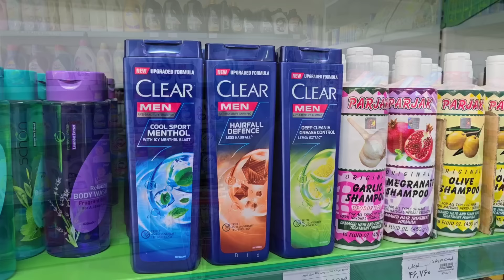The BID family is planning to change their careers and say goodbye to animal husbandry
Introduction: In the heart of rugged mountains, there is a unique and flexible society called nomadic families.                       These families, known as Bedouins, live deeply with nature and their ancestral roots.                       Their sign of existence is coexistence with the environment, customs and above all their unbreakable tribal bond.                       Maybe you all have seen the most popular video on PLERD channel.                       The second woman came home and Tayyaba, a brave and devoted woman, went to an unknown place with her children.                       Grandma's family was very friendly and kind.                       After the arrival of the second wife, the family fell apart.                       The grandmother of the family found the taxi driver but they asked him a lot of money to show them the place which was not enough for the grandmother's family.                       With the help of the operator, the grandmother was able to find the grocery store that Tayyaba was shopping at, but unfortunately the clerk told the grandmother that they only came to my store to buy and that she did not know anything else about them.                       We have not yet received information about Tayyaba from the seller.                       The grandmother does not stop looking for Tayyaba and her children.                       Now we know that Ghadir, Tayyaba's husband, was arrested and sent to prison for not paying Tayyaba's dowry.                       and asked his family for help.                       And Hashem supported Tayyaba's husband Ghadir and had a disagreement with his family and left the house in sorrow.                       Ghadir called Hatem from prison and said that if no action is taken to release him, he will complain to the family about his father's inheritance.                       For this reason, Hashim temporarily released Ghadeer from prison and Ghadeer came to his father to receive his share of the inheritance.                       And he said, I want my share, and now the father gave the deed of the house to Hashim to sell.                       But Hatem took the deed of the house from Hashem and did not let him sell the house.                      Now the family was worried about the future, whether Ghadir would complain about his father or not.                 Suddenly, Jamshid found out about Qadeer's complaint against his father and Ali went to the city for the court, but today Hatem did not allow his father to go to the court and said that he might be arrested and the family's situation would be disturbed.  Today, Jamshid returned to the mountains and the family plans to say goodbye to the ranching job.  and change their job to beekeeping.